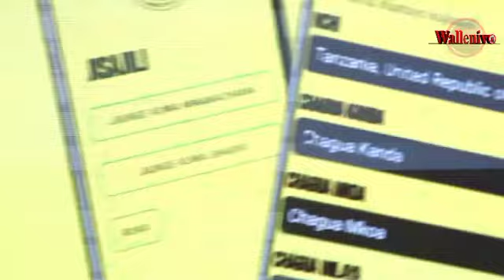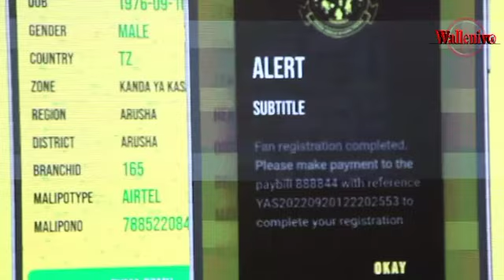🔴live WAOOH🙌SUPRISE MAULIDI KITENGE Atambulishwa YANGA RAIS Afunguka MAZITO Baada YA Kupewa KADI